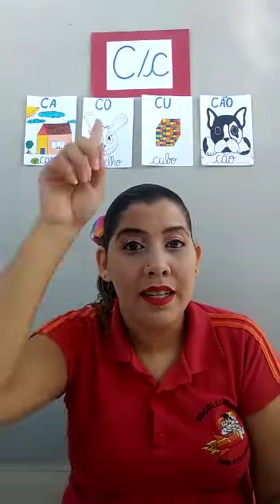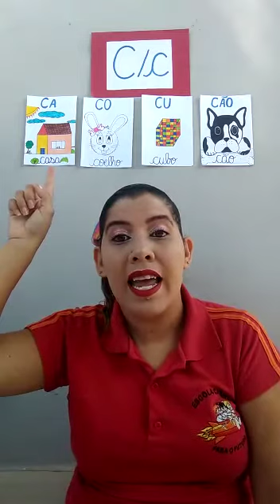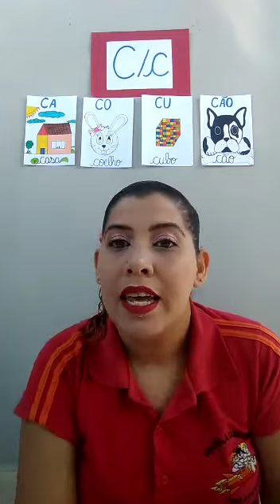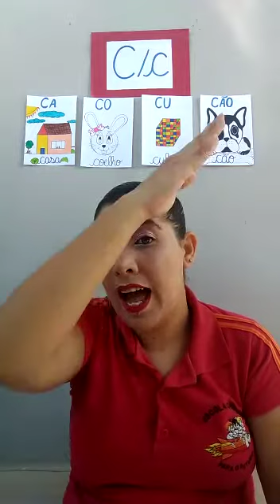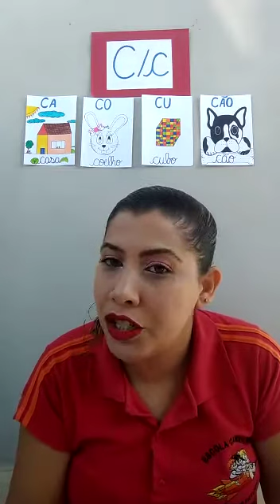Professora Julyana Jardim II Aula dia 29/04 Linguagem